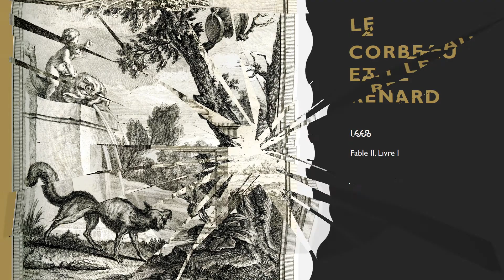Les Fables de La Fontaine illustrées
Vidéo sur les gravures de La Fontaine illustrées par J.B. Oudry